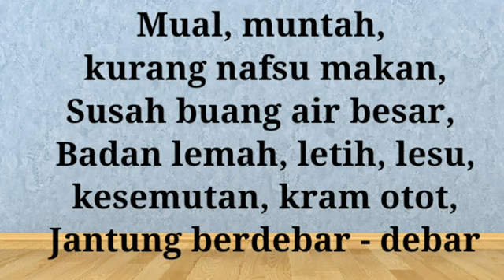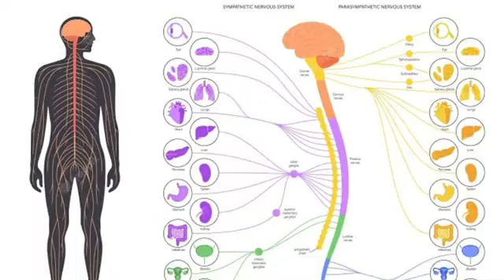Manfaat makanan tinggi kalium untuk kesehatan tubuh kita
Apa manfaat makanan tinggi kalium untuk kesehatan tubuh kita ?
Manfaat makanan tinggi kalium bagi kesehatan tubuh kita.
Sobat , perlu anda ketahui, untuk mendapatkan tubuh yang sehat bugar, anda harus memenuhi kebutuhan kalium setiap hari. Karena kalium adalah nutrisi yang penting untuk bagi tubuh manusia. Mungkin anda sering tidak menyadari bila keluhan seperti mual, muntah, kurang nafsu makan, susah buang air besar, badan terasa lemah letih lesu, kesemutan, kram otot, jantung sering berdebar-debar, disebabkan oleh kurangnya asupan makanan yang mengandung kalium yang tinggi.
fungsi Kalium dalam tubuh adalah mengendalikan otot dan saraf, termasuk otot polos serta otot jantung. Kalium juga berperan dalam menjaga keseimbangan cairan tubuh dan mengatur tekanan darah